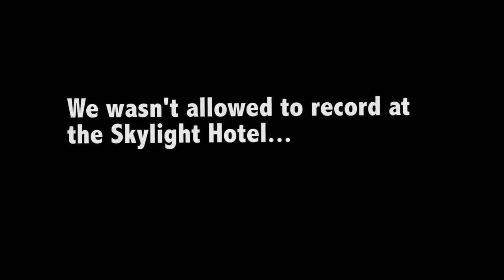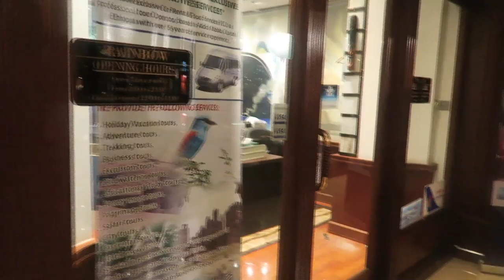Ethiopia Vlog: First time trying Kategna & Dancing with Tigrayan Women | Helen Haile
Another Day in Addis..